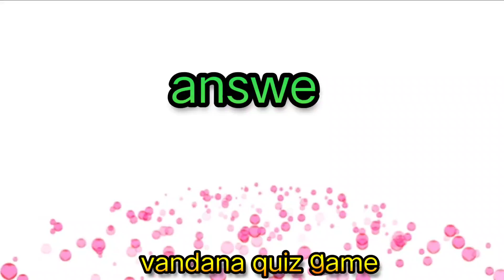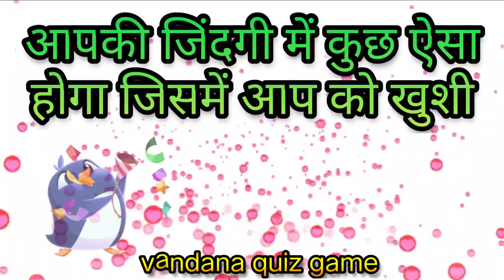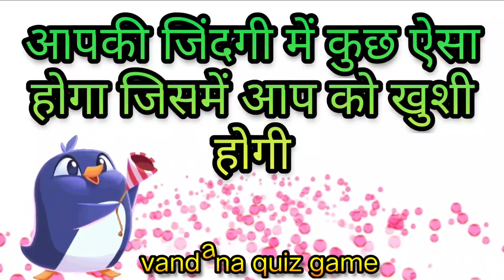आने वाले last के 10 दिनों में आपकी Life में क्या होग? choose one heart#lovequiz